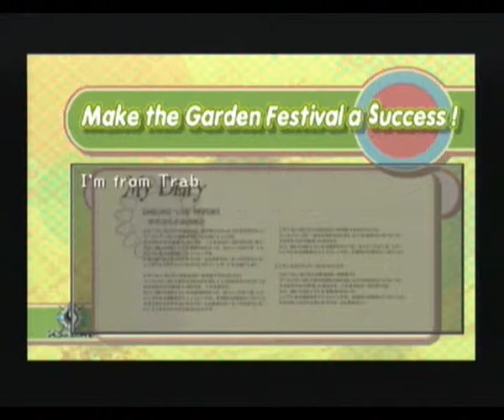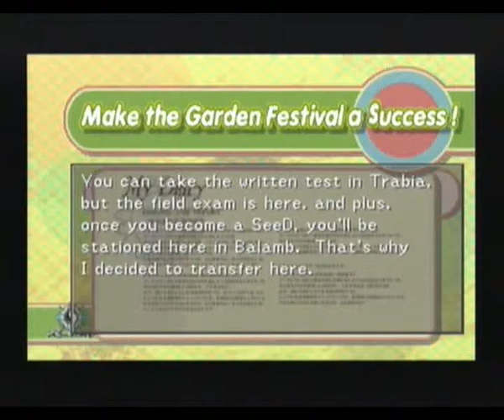LP - FFVIII Part 5